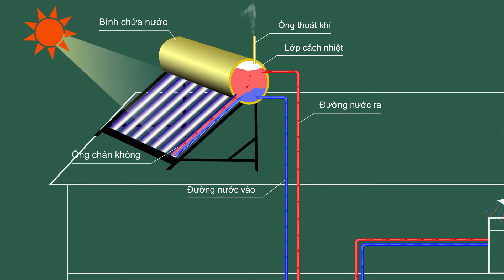KHTN 6| CƠ CHẾ HOẠT ĐỘNG CỦA BÌNH NĂNG LƯỢNG MẶT TRỜI| NHIỆT NĂNG